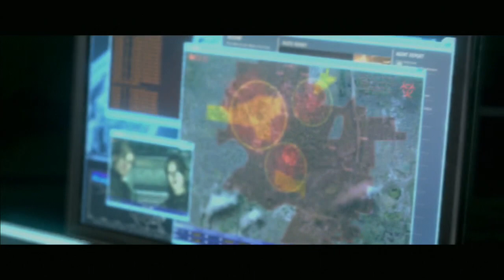Resident Evil 6 - Leon/Helena Campaign (Public Release Demo)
Newest demo for Resident Evil 6 for Public Release

Twitter If you would like to join the Freedom Network Intro Used Created by RavenProDesigns LadyNinjaGaming Intro Used Created by RavenProDesigns Corruption by Lately I've Felt Unusual